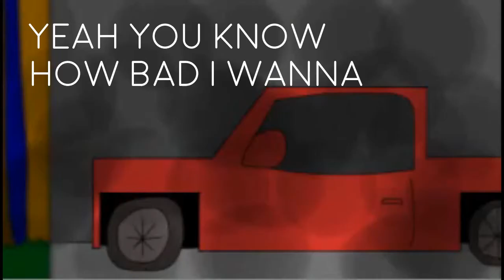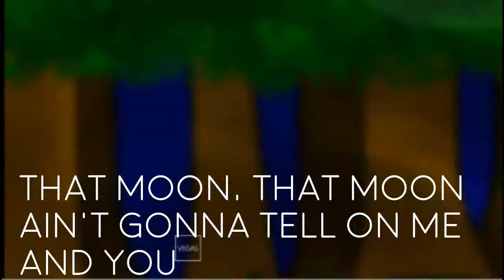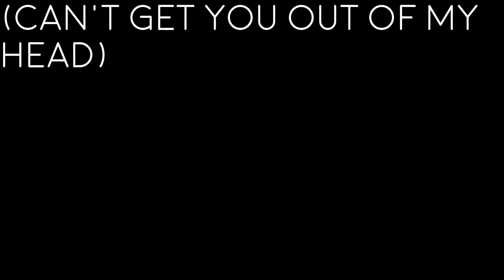🔽 SEEING RED 🔽 || ASHFUR PMV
AAAAA ITS FINALLY HERE! I HAVE BEEN WORKING FOR DAYS ON THIS AND HERE IT IS!

I’ve been working on this PMV for so freaking long and here it is. Who’s it about? ASHFUR!!! Our lovable simping freak. (Ashfur simps for Squirrelflight).
Uh here’s some info on this idea:
-Ash sees red whenever around Squirrel (as you can see)
-Ash sees blue when he sees Squirrel and Bramble together
-Red seats mean death (Ash scratches the red seat, saying that he would never kill Squirrel) (Hollyleaf has a red seat in her eyes to show she’s going to kill Ash)
-Ash loves to take truck rides (Has discovered monsters are cool)
-When Ash dies, Holly throws in a red seat because why not

SONG IS SEEING RED BY DUSTIN LYNCH
I DO NOT CLAIM IT IN ANY WAY, AND I AM NOT MAKING MONEY OFF OF IT.
-Fire